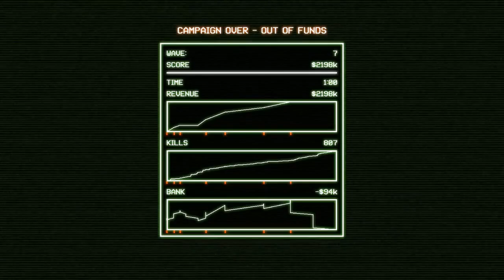Quest for Semi-Glory - CRYPTARK, Session 3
What's the worst that could happen, If I take minimum hull strength -
Oh.  Right.